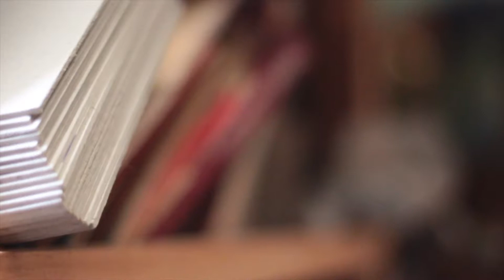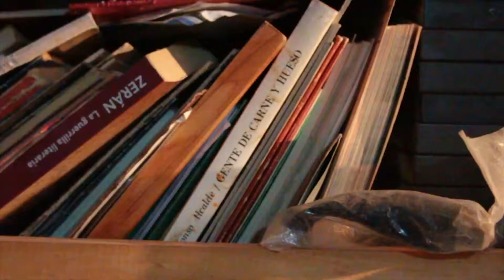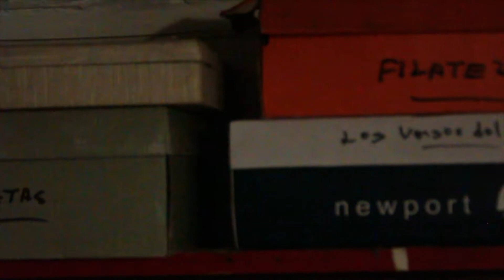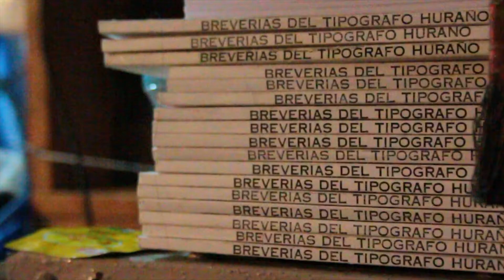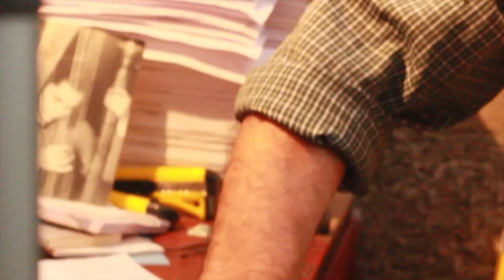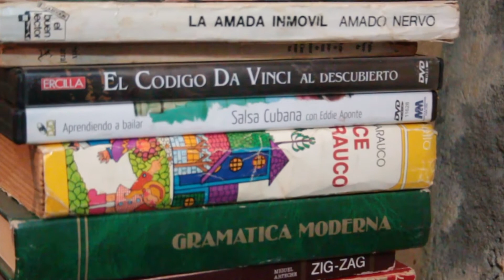Cortometraje Documental - El Tipógrafo Huraño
Dirigido por: Christofer Béjar

Producido por: Guido Rojas
Kathleen Pérez

Dirección de fotografía:
Andrés Torres
Francisco Oyarce

Este trabajo fue realizado para la cátedra Realización Audiovisual Documental de la Escuela de Periodismo de la Universidad Católica del Norte.

Antofagasta, 2019.